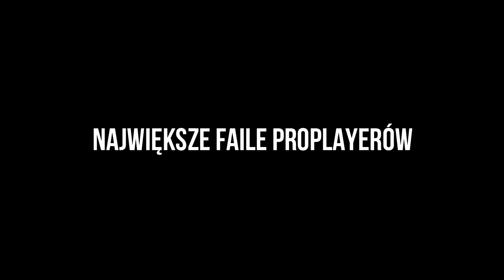NAJWIĘKSZE FAILE MAJOR PGL KRAKÓW 2017 w CS:GO! | DOSIA HEN1 STEEL TABSEN BOLTZ VIRTUS PRO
↳ KLIKNIJ SUBKA I DZWONECZEK! ↲

Owszem, mam zamiar wrzucać jakieś ciekawostki, TOP5 lub TOP10 skinów / bugów / glitchów / akcji / skrzynek / 99% / openingi / tryby / knife hunt / hide and seek / i wiele, wiele więcej!
➩ Nowe gry na kanale? :
Chciałbym wprowadzić : CS 1.6 , GTA V , Minecraft , Playerunknown's Battlegrounds , League of Legends , Dota 2 , Overwatch
➩ Ulubione druzyny? :
Virtus.pro , Astralis , SK Gaming , Liquid , NaVi , Cloud9 , Pompa Team (Yellow i Black) , Izako Boars , Fnatic
➩ Od jak dawna prowadzę kanał na Youtube?:
Od 26 grudnia 2014
➩ Ulubieni zawodnicy? :
Pasha , Snax , Neo , Neex , Taz , Stomp , Izak, Coldzera , P1xa , Shox , Kennys , Scream , S1mple , Olofmeister , Guardian , FalleN ,
fer , flamie , dennis , fnx , GeT_RiGhT
➩ Jak można się z tobą skontaktować?:
Napisz do mnie FANPAGE, tam zawsze odpisuję.
➩ Ulubione skiny? :
AWP Dragon Lore , AWP Medusa , Bowie Knife Marble Fade , Karambit Fade , Glock Fade , Deagle Blaze , AK-47 Fire Serpent , M9 Bayonet Lore, Bayone Tiger Tooth , USP-S Kill Confirmed , Falchion Knife Slaughter , M4A4 Howl
Kingdom , Wildcase , Positive , CSGOLombard
➩ Tryby które gram codziennie w CS:GO?
Deathmatch , Knife Hunt , Hide and Seek , 1vs1 , Mapki
➩ Co lubię oglądać? :
Filmy z CS:GO , takie jak np. TYPOWY GRACZ CS:GO czy coś w podobie.
➩ Jak losujesz zwycięzców? :
➩ Napisz w komentarzu – ARABSKI KEBAB – a dostaniesz ❤